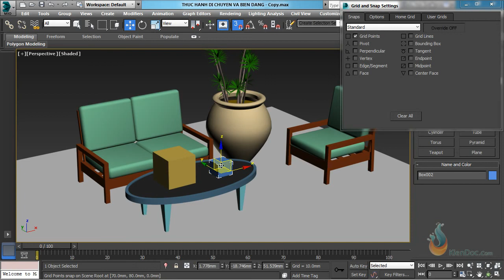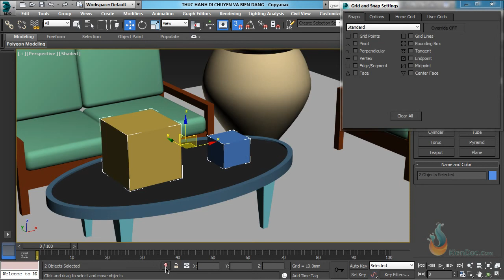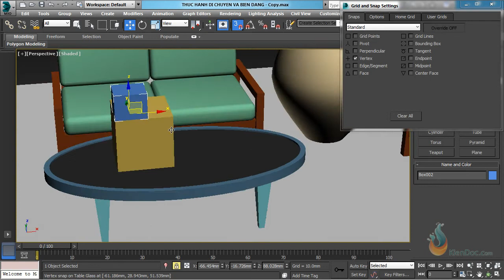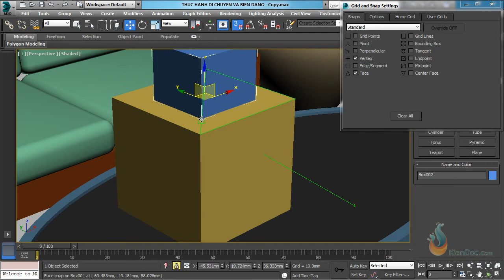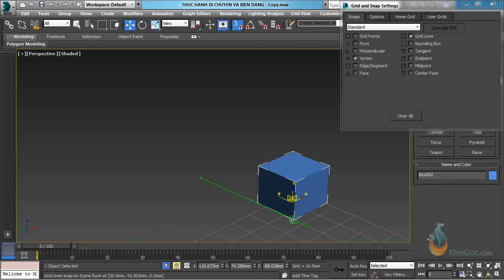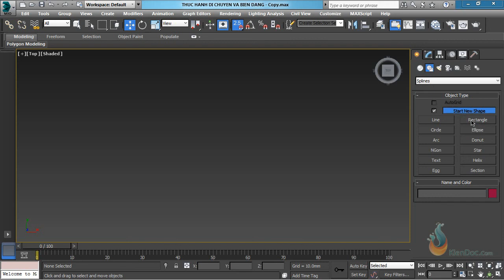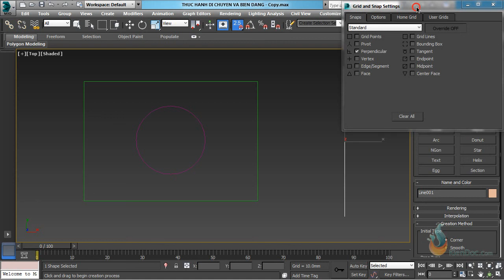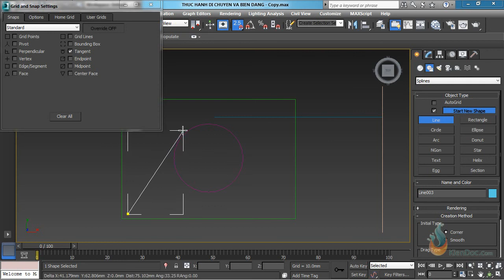0206Lam quen voi bat diem